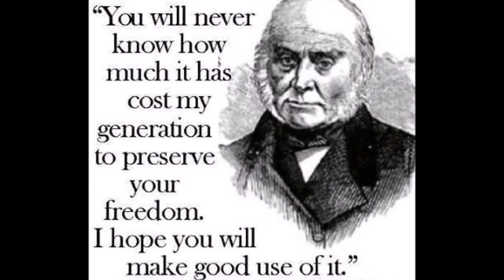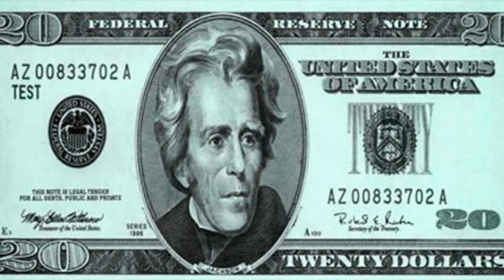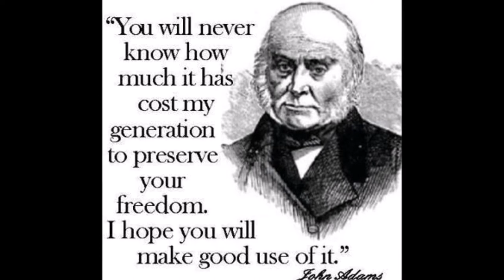Happy July 4th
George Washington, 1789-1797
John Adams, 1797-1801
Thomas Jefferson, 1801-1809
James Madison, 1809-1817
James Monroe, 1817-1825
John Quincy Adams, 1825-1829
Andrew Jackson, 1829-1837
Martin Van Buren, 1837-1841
William Henry Harrison, 1841
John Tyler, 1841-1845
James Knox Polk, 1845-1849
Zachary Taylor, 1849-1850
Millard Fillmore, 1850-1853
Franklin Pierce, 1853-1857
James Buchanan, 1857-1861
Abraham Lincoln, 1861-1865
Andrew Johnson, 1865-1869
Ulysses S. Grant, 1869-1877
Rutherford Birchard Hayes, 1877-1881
James Abram Garfield, 1881
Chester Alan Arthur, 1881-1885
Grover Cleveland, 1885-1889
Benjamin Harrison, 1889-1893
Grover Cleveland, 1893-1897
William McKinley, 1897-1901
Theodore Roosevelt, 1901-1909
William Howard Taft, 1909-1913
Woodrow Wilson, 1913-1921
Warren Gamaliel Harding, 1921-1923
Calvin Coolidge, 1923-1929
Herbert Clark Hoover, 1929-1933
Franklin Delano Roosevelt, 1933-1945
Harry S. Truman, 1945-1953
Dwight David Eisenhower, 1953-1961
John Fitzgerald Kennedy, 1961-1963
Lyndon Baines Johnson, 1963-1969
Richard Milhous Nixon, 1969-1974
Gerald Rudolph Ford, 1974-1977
James Earl Carter, Jr., 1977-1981
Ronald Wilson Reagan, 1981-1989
George Herbert Walker Bush, 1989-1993
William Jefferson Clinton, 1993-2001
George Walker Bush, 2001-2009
Barack Hussein Obama, 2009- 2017
Donald Trump 2017-
J. F. K's speech creators common youtube creators studio no attribution required
images by gif down load